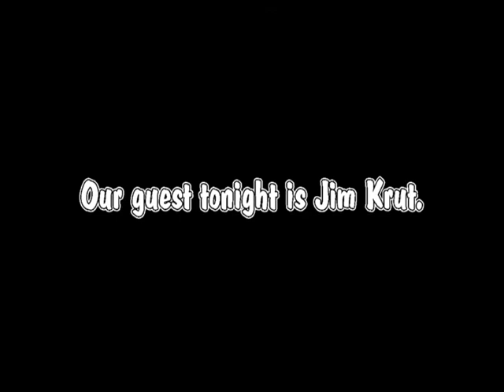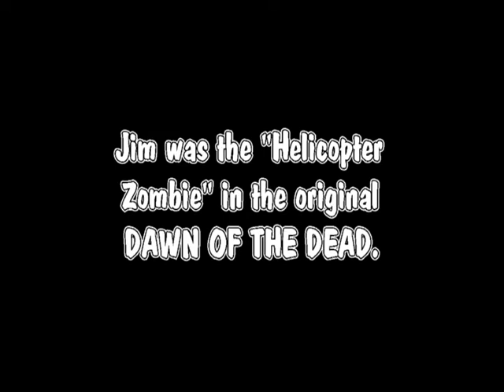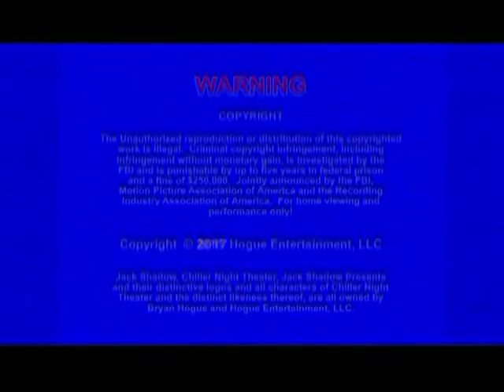CHILLER CHAT with guest JIM KRUT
Tonight's guest is Jim Krut, the "Helicopter Zombie" from the original DAWN OF THE DEAD.  The scene with Jim's zombie is actually one of the top 100 most memorable scenes in horror movie history!